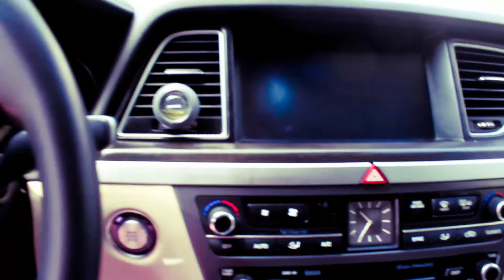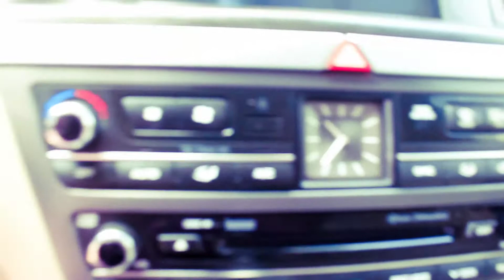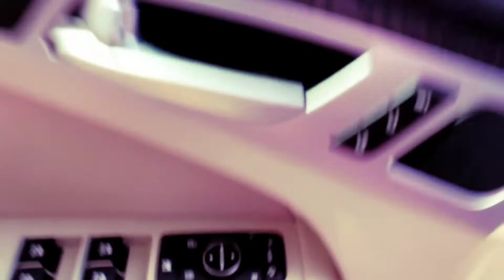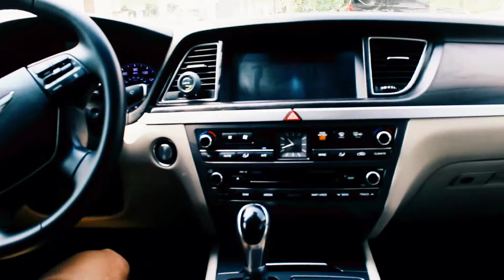2016 Hyundai Genesis- Review and road test.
Hyundai Genesis offers just about everything you would expect in a world-class luxury car, if not the most prestigious badge. Perceptions aside, the Genesis has earned its place as a legitimate contender in the world-class luxury field.

It is a true definition of opulence and 5  stars .

The Genesis is now in its second generation, which was introduced as a 2015 model. It’s more prestigious and distinctive than its predecessor, designed to compete with the Mercedes-Benz E-Class, BMW 5 Series, and Cadillac CTS. The Genesis is loosely styled along the lines of those rivals, incorporating attractive elements of each. There are key differences, though, like the Genesis’s full-size footprint and sleek fastback profile.

Genesis continues into 2016 with minor equipment revisions only.

The Genesis features rear-wheel-drive architecture and comes standard with a 3.8-liter V6 good for 311 horsepower. The available 5-liter V8 delivers a massive boost to 420 horsepower. All-wheel drive is available with the V6 only. Both engines incorporate an 8-speed automatic transmission and selectable driving modes.

The Genesis is the cheapest to afford in it's class and age bracket. Which is about GH₵200,000 for unregistered model.

Let's get interactive on Facebook and IG.

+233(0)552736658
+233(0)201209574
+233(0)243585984